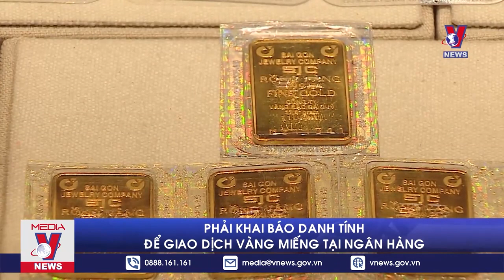Người dân phải khai báo danh tính để giao dịch vàng miếng tại ngân hàng